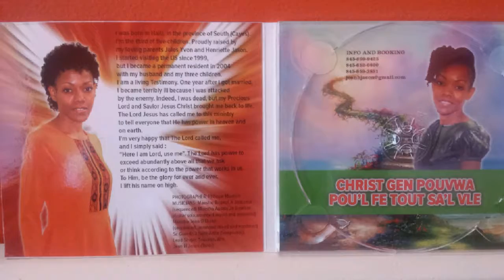Sr Guerda Jason Saint-Anne Kris gen pouvwa pou L fè tout sa L vle.Radio Tv xfm.